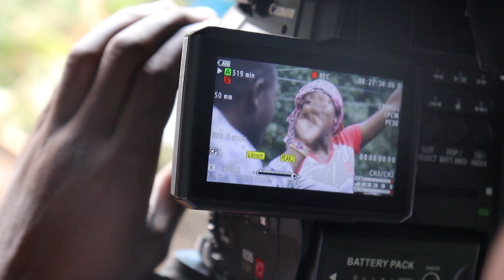MADUKANI TV SERIES -BEHIND THE SCENES -MABANGALIA & MAMA SAIDO FIGHT SCENE 🎬🎥